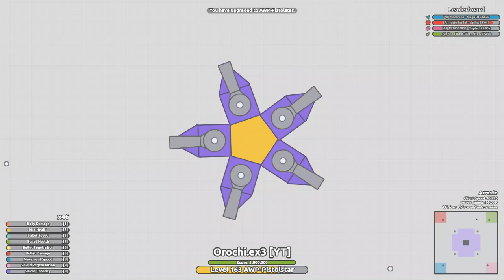Arras.io Boss Rush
Many bosses, not enough time. Part two coming soon!